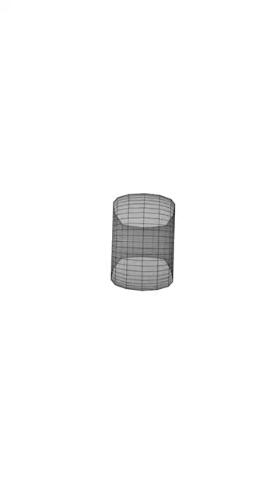Electa Quinney: Mohican Teacher and Mentor Behind the Scenes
The beadwork in Electa Quinney was all done in 3D. First, the beads were modeled made up of a series of polygons, a mesh is applied, and then a colored material. The beads animated using visibility, location, scale, and rotational keyframes. Finally, the backgrounds are overlayed underneath the 3D beads!